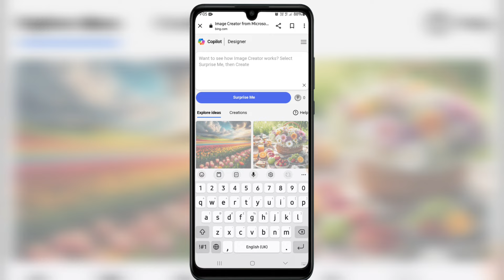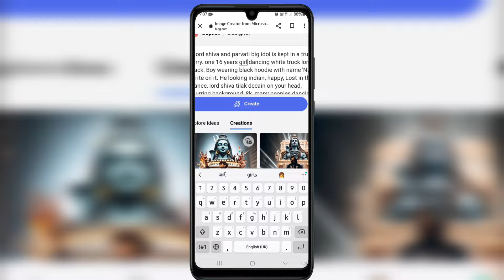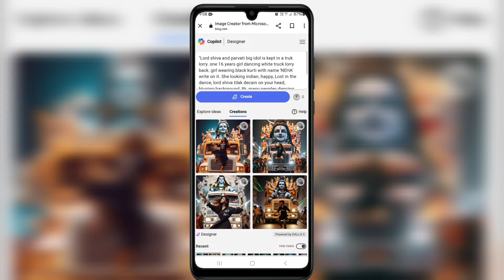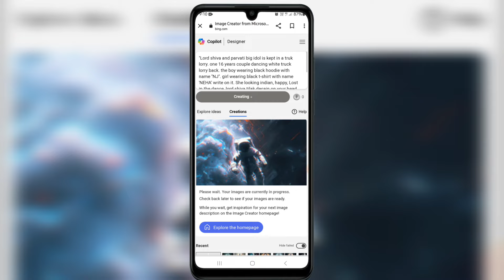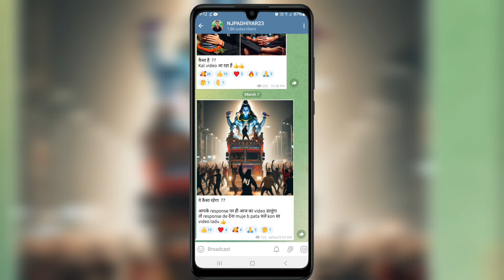mahashivratri ai photo editing | trending mahashivratri ai image editing 👌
YOUR QUERIES 👇
photo editing
mahashivratri ai image creator

UNLIMITED PROMTS COPY 👇
एक नहीं UNLIMITED PROMTS मिलेंगे  video को skip करके मत देखना कहीं miss  ना हो जाए WAIT & wotch 👍